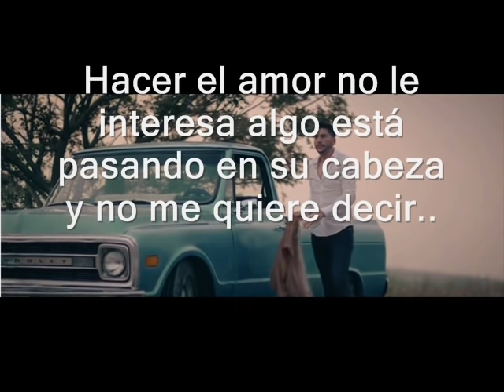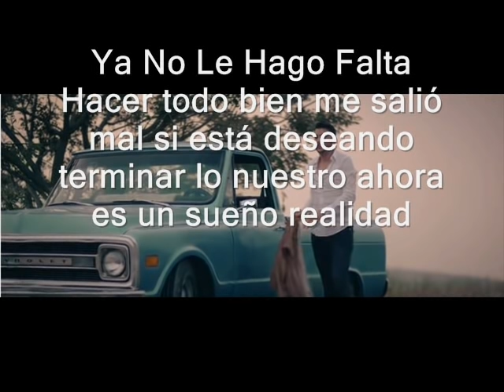Banda Los Recoditos - No le hago falta (Con letra)